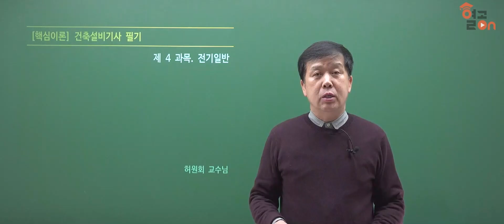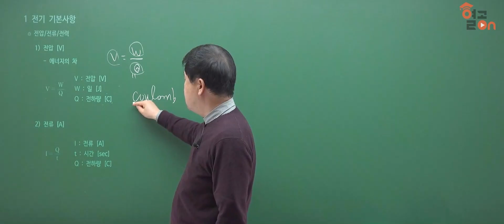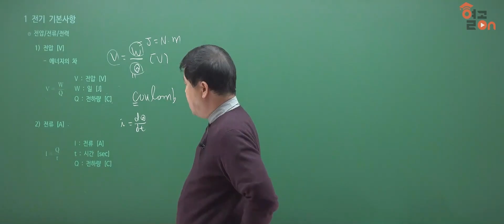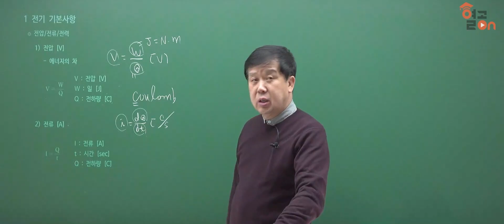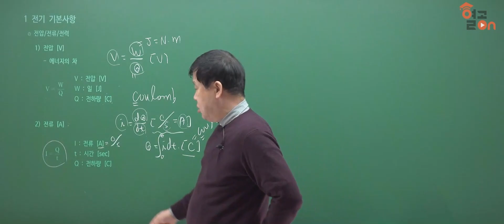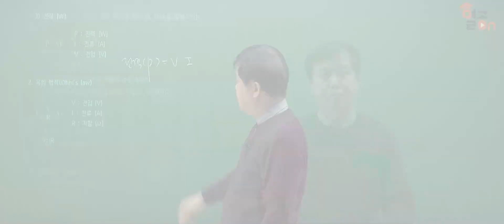[건축설비(산업)기사] 전기일반 , 필기 이론 - 허원회 교수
폭발적 지식으로 리드한다, 허원회 교수님의 Pick을 믿어라!

30년 경력으로 핵심만 짚어내는 수준급 강의
건축분야 5대 자격증 보유!
베스트셀러 작가 「알기쉬운 재료역학」, 「에너지관리기사」
레알 실무진! 각종 유명 학원 대표 교수